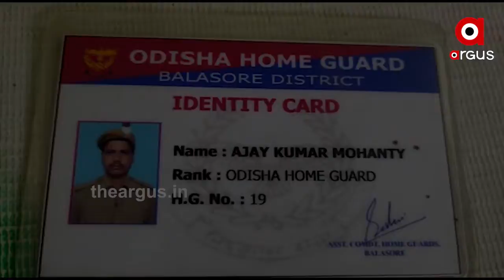ଅସହାୟ କୋଭିଡ ଯୋଦ୍ଧା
ଅସହାୟ କୋଭିଡ ଯୋଦ୍ଧା । ଦିନେ ଜନସେବାରେ କଟୁଥିଲା ଦିନ... ଆଜି ବିଛଣାରେ ପଡି ପାଉଛନ୍ତି କଷ୍ଟ । ବାଲେଶ୍ୱର ଜିଲ୍ଲା ସୋର ଥାନା ସାରୁପଦା ଗାଁର ଅଜୟ ମହାନ୍ତି । କିଡନୀ ରୋଗରେ ଆକ୍ରାନ୍ତ ହୋଇ ଯନ୍ତ୍ରଣା ଭୋଗୁଛନ୍ତି । ଚିକିତ୍ସା ପାଇଁ ଅର୍ଥ ସାଜିଛି ବାଧକ । ଅଜୟ ସୋର ଥାନାରେ ହୋମଗାର୍ଡ ଭାବେ କାର୍ଯ୍ୟ କରୁଥିଲେ...